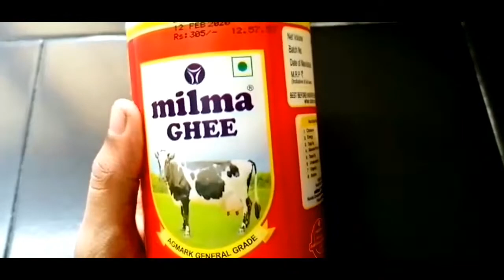നല്ല മധുരമുള്ള വെറൈറ്റി സ്നാക്ക് /easy evening snack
evening snack recepie#snack recepie with jack fruit seed#jack fruit seed laddu #